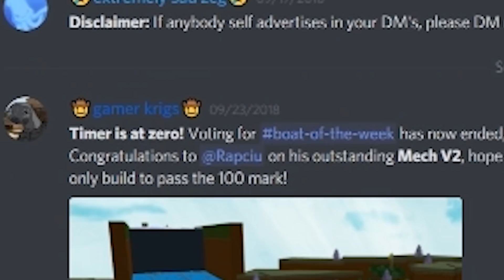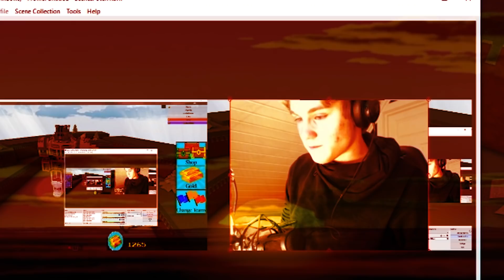Build a Boat WORKING ROBOT! 🕹️ (It can WALK!)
Today we try out Rapciu's working robot mech in build a boat! One of the most incredible builds ever created!